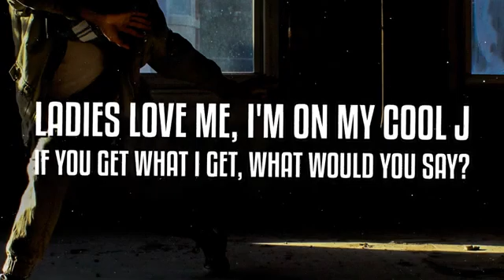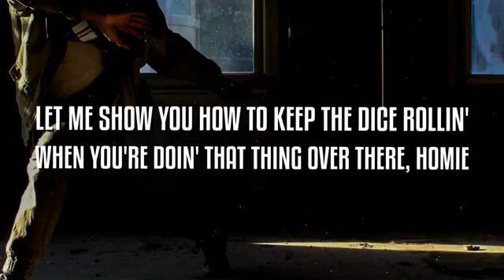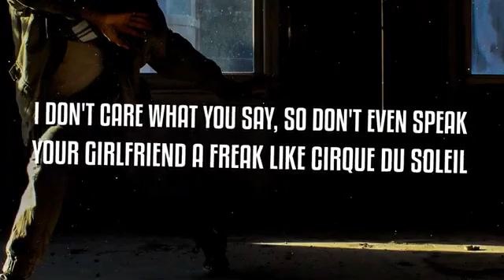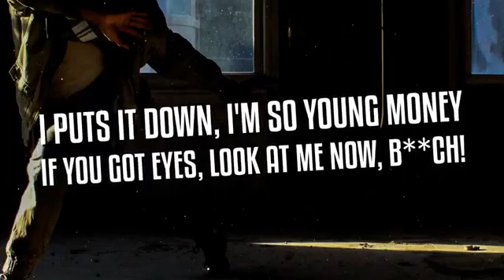Chris brown - look at me now ( lyrics)